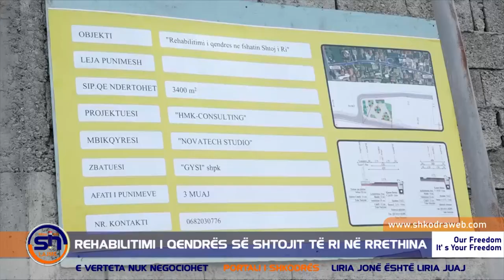ShkodraWeb I Nis rehabilitimi i qendrës së fshatit Shtoj i Ri në Rrethina të Bashkisë Shkodër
Në Shtoj i Ri në Njësinë Administrative Rrethina, ka nisur puna për rehabilitimin e qendrës së fshatit. Ka qenë vetë komuniteti i zonës, i cili përmes dëgjesave publike, ka përcaktuar edhe prioritetet, mes të cilave edhe qendra e fshatit Shtoj i Ri.
Investimi nga të ardhurat e Bashkisë Shkodër, me vlerë 11 milion lekë, parashikon ndryshim tërësor të kësaj qendre me sipërfaqe asfaltike, trotuare, ndriçim rrugor, sistemim sheshi dhe gjelbërim, stola dhe sinjalistikë.